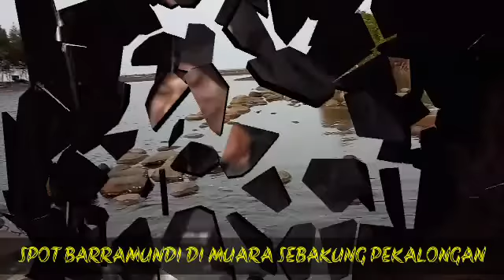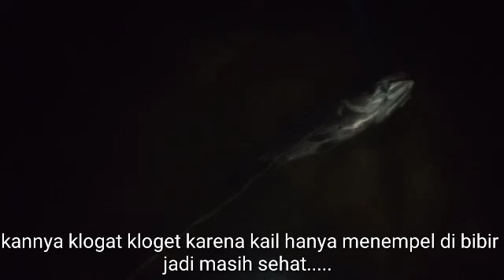Mancing di spot kegemaran pemburu barramundi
Exsekusi pada tgl 23 November 2019 bersama teman ojol
Joran yang kami pakai joran spesialis tambak atau ikan tawar
Alhamdulillah kami bersama teman bisa mengangkat ikan barramundi